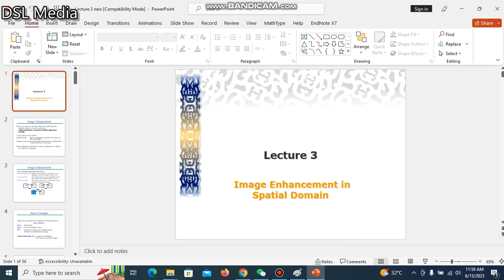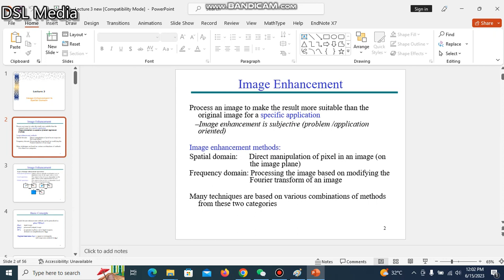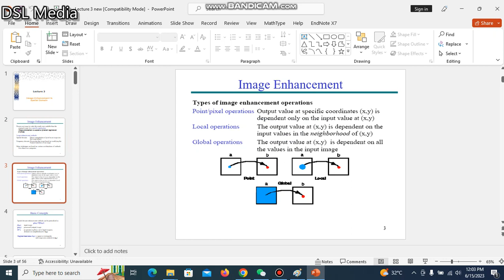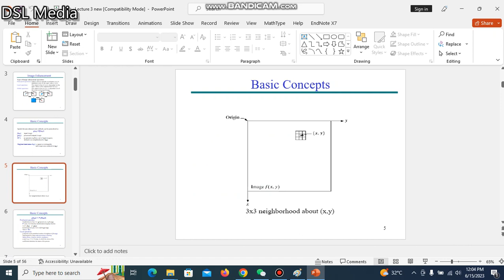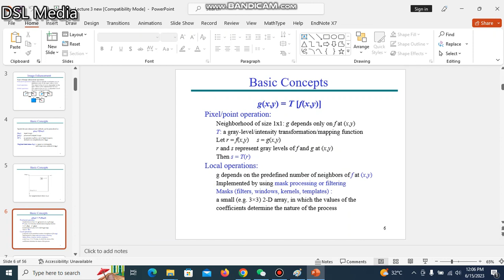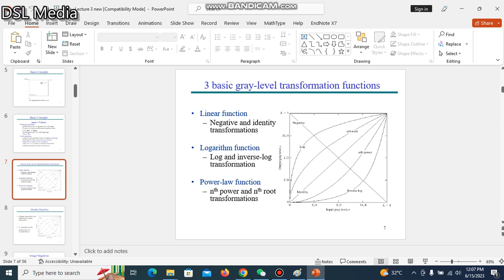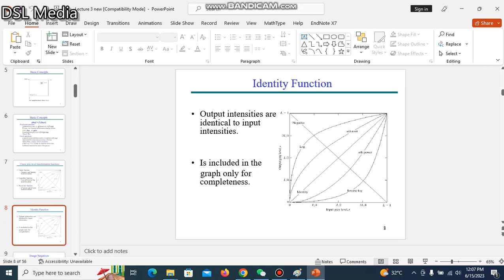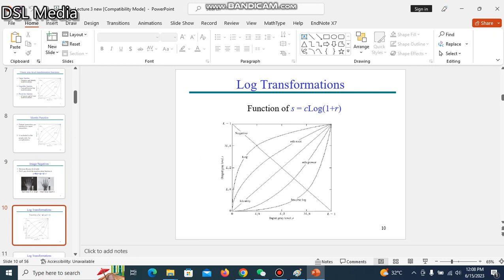Digital Image Processing || Lecture 5 || DSL Media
This video explains the fundamental concepts of Digital Image Processing, basic definitions of a Digital Image, Digital Image Processing and Pixel. In this video, we also talk about a Simple Image Formation Model and explain the concept behind it.